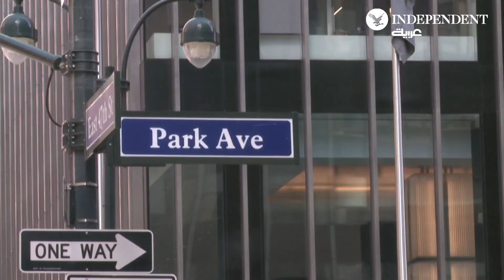جي بي مورغان يعلن تمويل دوري السوبر الأوروبي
قال بنك "جي بي مورغان" اليوم الاثنين إنه سيمول دوري السوبر الأوروبي الجديد لكرة القدم الذي أعلن 12 نادياً كبيراً في أوروبا إطلاقه أمس الأحد